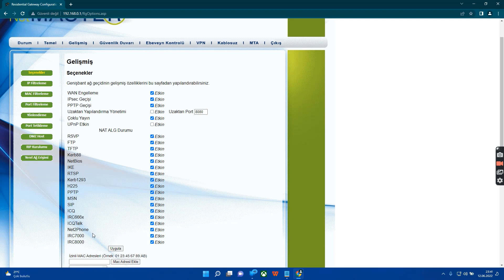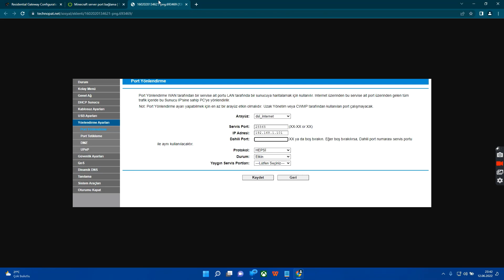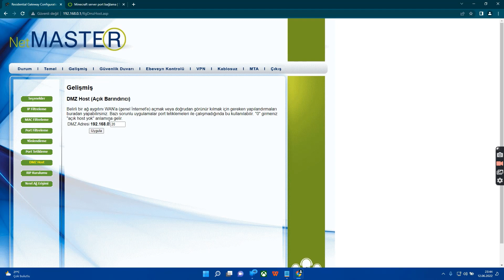Kablonet Türksat NetMaster İnfinity 401 port açma - yönlendirme nasıl yapılır ? Müşteri destek hattı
Kablonet Türksat NetMaster İnfinity 401 port açma - yönlendirme konusunda aşağıdaki bağlantı üzerinden destek hattını arayarak yardım alabilirsiniz.